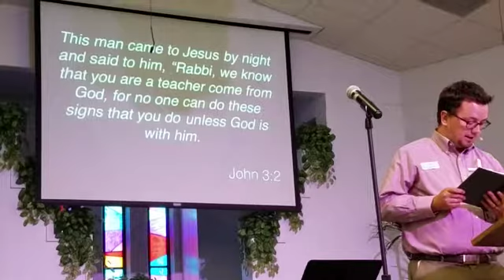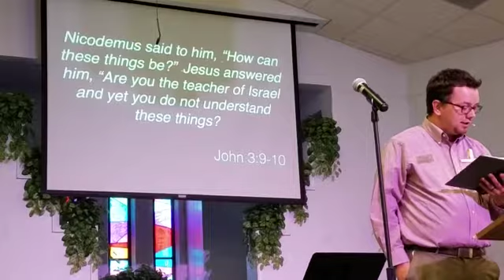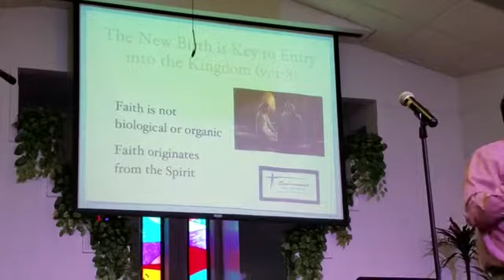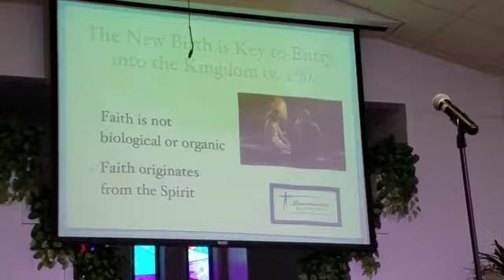April 9, 2017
Palm Sunday 2017 - Continuing our series "That You May Believe" we're in John 3 to see Jesus' dialogue with Nicodemus. In this section, Jesus is presented as The New Birth. It's also where we find John 3:16, the most quoted verse in all of Scripture.

Big Main Idea - Jesus as the New Birth gives life to those who trust in Him

The New Birth is Key to Entry into Kingdom (v. 1-8)

The New Birth has Been God’s Redemptive Plan (v. 9-15)

The New Birth opens our eyes to Light (v. 16-21)